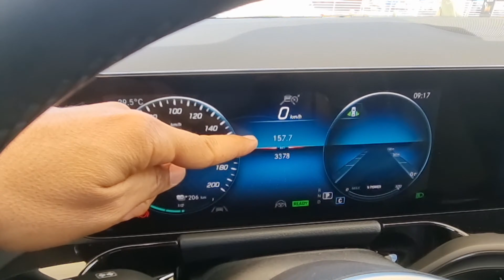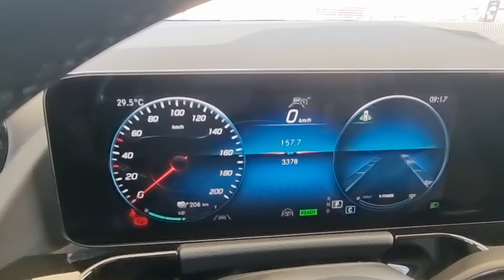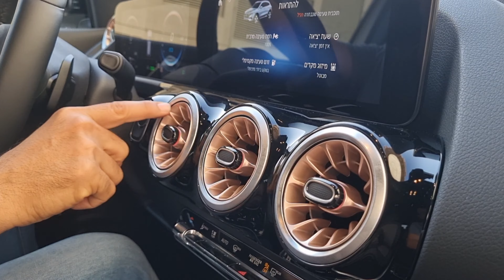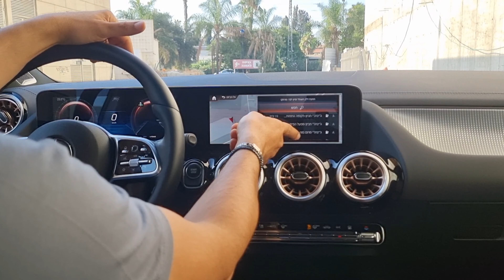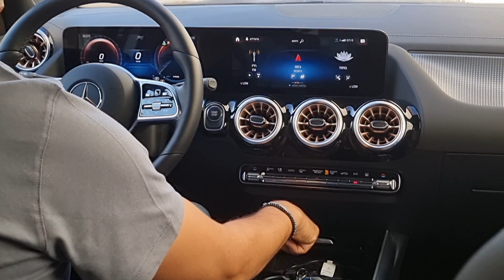ישראל מתחשמלת: מרצדס EQA החשמלית במבחן - WHEEL VLOG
הג'יפון החשמלי החדש של מרצדס, מוותר על מנועים חשמליים עתירי הספק ותאוצות היסטריות, אך מפצה בתא נוסעים יוקרתי ומרווח מהממוצע, נהיגה חשמלית זריזה ומפנקת, טווח נסיעה מרשים במציאות ומחיר שהופך אותו לבחירה המועדפת במשפחת ה-GLA החדש.